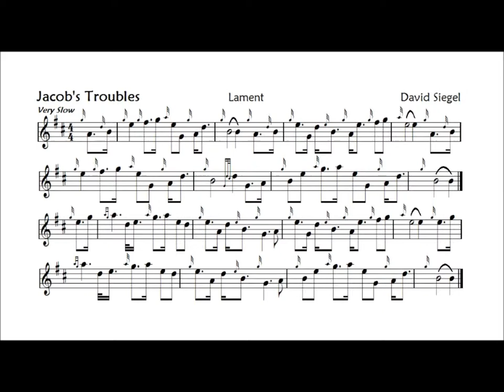JACOB'S TROUBLES rev29JAN2015 Lament David Siegel